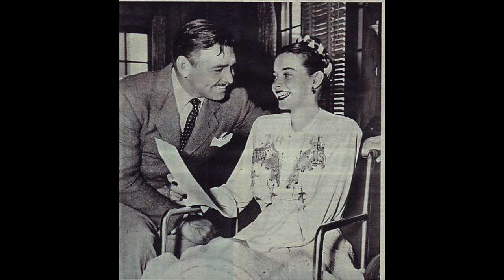Susan Peters (1921-1952)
Susan Peters was an American actress who showed great promise in her career before a tragic accident. She received an Academy Award nomination for her performance in "Random Harvest" but became paralyzed from the waist down in 1945. Peters demonstrated incredible resilience and continued acting despite her physical limitations.